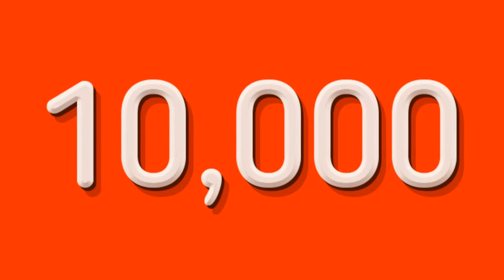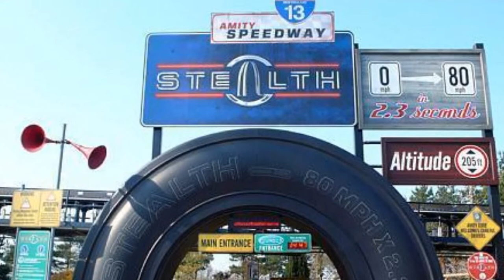Coaster Chall Fact File: Stealth At Thorpe Park Resort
On this Coaster Chall Fact File, I'll be discussing the history of Stealth, the raceway rollercoaster located at Thorpe Park Resort and speak about the incredible experiences I had on the ride. I'll be looking into the detailed history of the rollercoaster, as well as the history of the rides that were replaced by Stealth and also my overall thoughts on the 'Amity Raceway'.

Intro: 0:34
Facts and Stats: 2:15
My Thoughts: 8:06
My Predictions: 9:52
Outro: 12:53